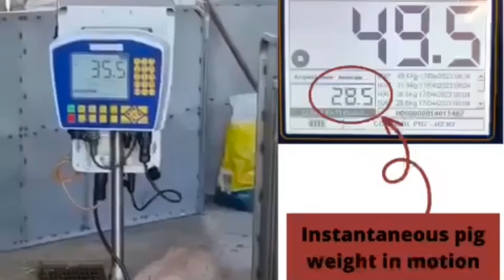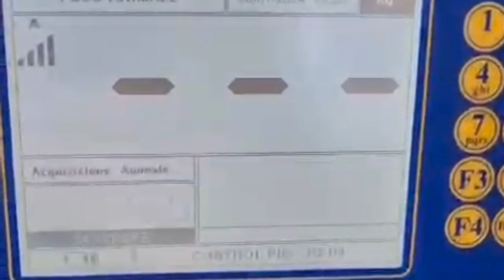Conoce de la mano de AGPRO el control en movimiento con CIMA Pig Control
Agpro trae para ti el CIMA Control PIG, un sistema electrónico de control, identificación y selección de cerdos en movimiento.

Este sistema electrónico de rápida adquisición de peso te permite controlar a los cerdos de forma fácil, precisa y sin estrés por manipulación.

Acércate con un experto de AGPRO y adquiérelo hoy mismo.